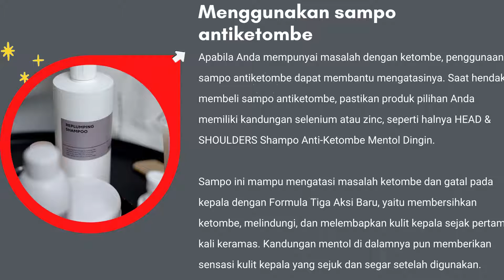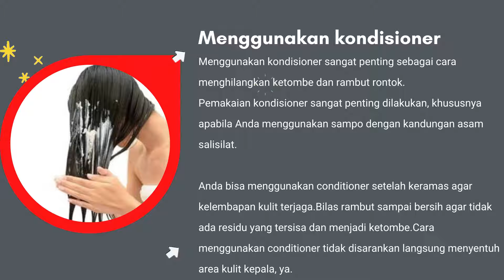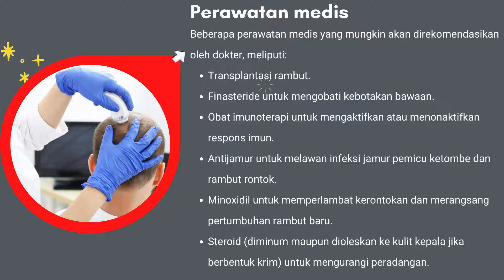Hilang Total Solusi Ketombe & Rambut Rontok | hidup sehat penjagaan kulit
Link sampo anti ketombe :
Pada dasarnya, cara menghilangkan ketombe dan rambut rontok tergantung pada penyebab yang memicu munculnya kedua masalah ini. Perawatan rambut rontok dan ketombe secara rumahan dapat dilakukan jika masalah yang Anda alami belum terlalu parah.

Namun, bila sudah terlanjur parah, sebaiknya konsultasikan kondisi Anda dengan dokter untuk mendapatkan langkah penanganan yang tepat.Hilang Total Solusi Ketombe & Rambut Rontok.